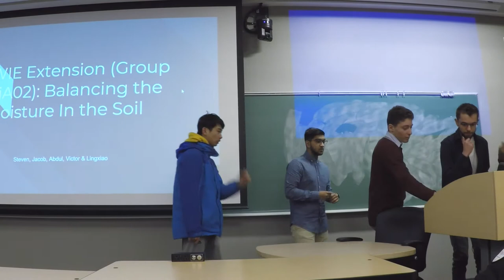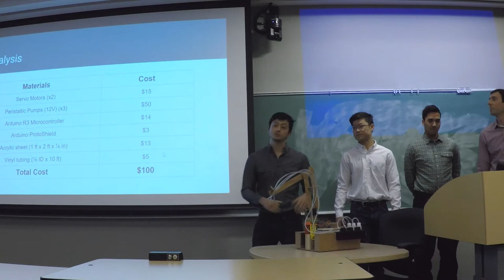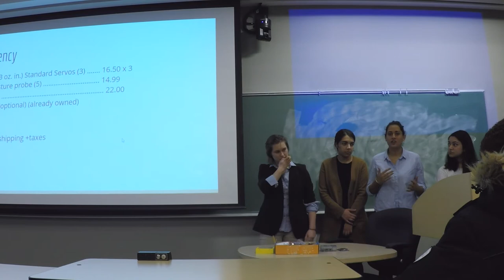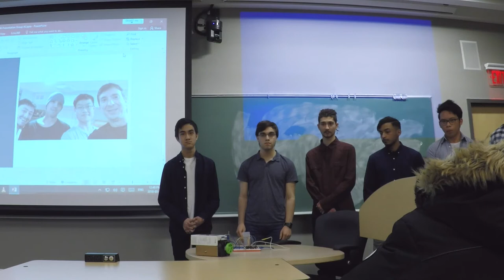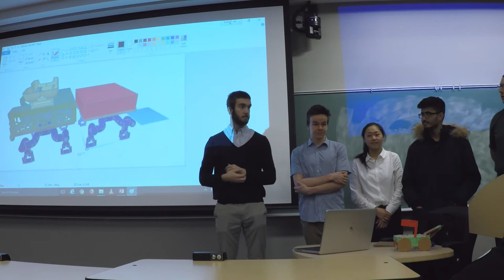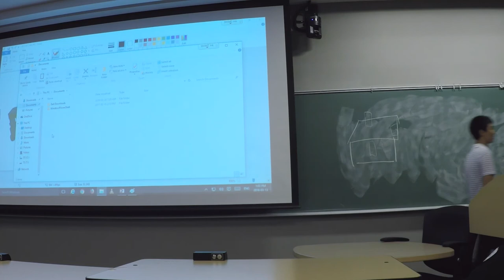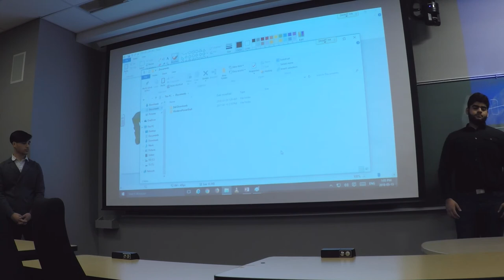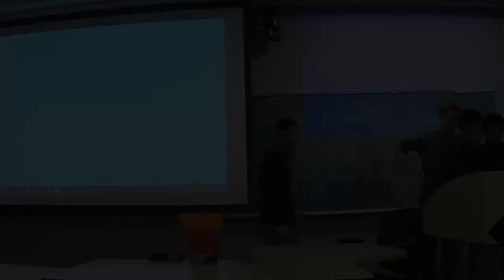uOttawa Robot Missions Group Presentations (Part 1 of 2)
100 engineering students at University of Ottawa presenting their module designs for the Robot Missions robot platform for applications in environmental restoration.

Here they are giving a 4 min presentation of their progress to date, and how it meets Robot Missions' needs.

See their prototypes in real life at Design Day on March 29th!

*Note: Some of the group numbers in the video may not be correct